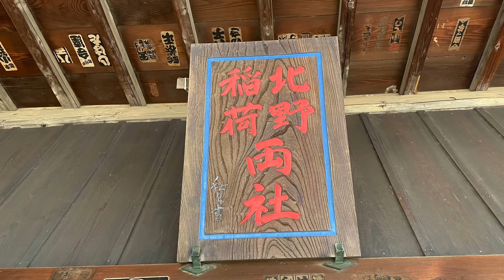東京都足立区鹿浜 北野神社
東北野神社は、足立区鹿浜にある北野神社で、東天神と称されています。東北野神社は、1798（寛政10）年、寛永寺の代官田村権右衛門の目にとまった獅子舞を、寛永寺で披露したことを記念して1799年に創建したといいます。shirine